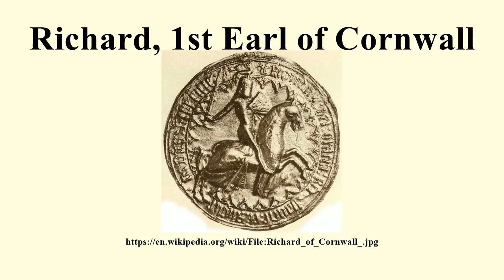Richard, 1st Earl of Cornwall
Image-Copyright-Info
Image is in public domain
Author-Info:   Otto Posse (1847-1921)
Image-Copyright-Info